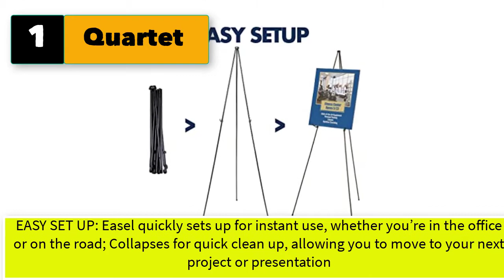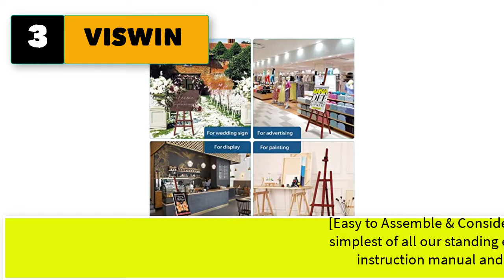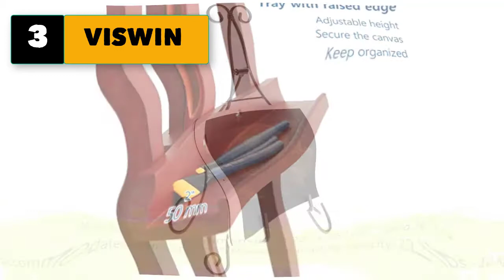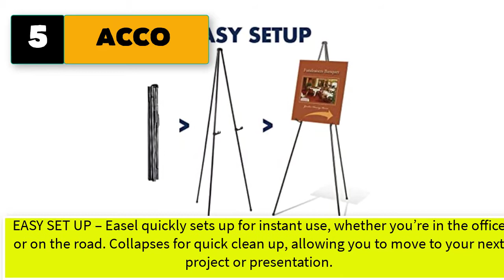Best Easel For Wedding Sign Metal And Wood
5 Easel for wedding sign Metal and Wood

1. Quartet Easel Stand, Collapsible, Portable Display Stand for Home School Supplies, Home Office Supply Tripod for Posters, Paintings, Art or White Boards, Base 63" Max. Height, Supports 5 lbs. (29E)

2. PUJIANG 63'' Tall Display Easel, Folding Instant Poster Easel, Black Steel Metal Telescoping Art Easel for Display Show, Easy Assembly (Black, 1Pack)

3. VISWIN Adjustable Height Display Easel 57" to 76", Holds Canvas up to 43", Holds 22 lbs, Beech Wood Art Easel for Painting, Easy to Assemble Floor Wooden Easel Stand for Adults, Beginners - Walut

4. PowerTRC 12" Iron Display Stand for Holding Pictures, Books, Plates, Art, and More

5. ACCO Quartet Easel, Instant Easel Stand, Heavy-Duty, 64", Supports 10 lbs., Tripod Base (27E),Black

6. Folding Display Easel, Portable Tripod, Black Floor Standing Poster Easel,Lightweight Metal Adjustable Display Easel, Base 63" Max, Supports 5 pounds.(Black, 1 Pack)

7. Ikee Design Wooden Rotating Two-Sided Jewelry Display Stand, Rotating Organizer with 32 Hooks for Store, Earring Display with Hooks, KeyChain Display, Brown color, 9"W x 7 1/2"D x 16 1/2"H

8. CONDA 64" Wooden Tripod Display Floor Easel, A-Frame Easel Stand with Adjustable Tray, Display Artist Easel for Paintings, Drawings, Signs, Framed Photos(Brown)

9. T-SIGN 66 Inches Reinforced Artist Easel Stand, Extra Thick Aluminum Metal Tripod Display Easel 21 to 66 Inches Adjustable Height with Portable Bag for Floor/Table-Top Drawing and Displaying, 2 Pack

10. Artina Painting Easel – Portable Artist Easel & Adjustable Wooden Art Easel Stand – Easel for Painting & Drawing Travel Easel Stand for Wedding Sign Art Display - Porto